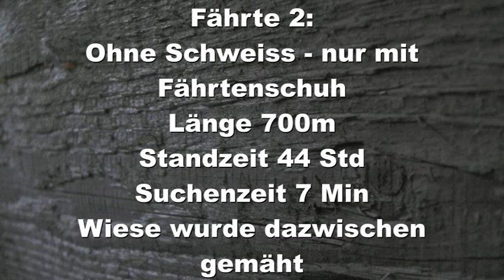Schwarzwildfährten Oktober 2019